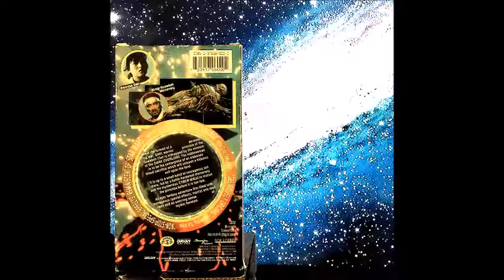Retro Sci-Fi VHS - Cyber Ninja -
Retro Sci-Fi VHS Cyber Ninja directed by Keita Amemiya.
Starring Hanbei Kawai, Hiroki Ida and Eri Morishita.
Non stop action with strange lightning special effect.